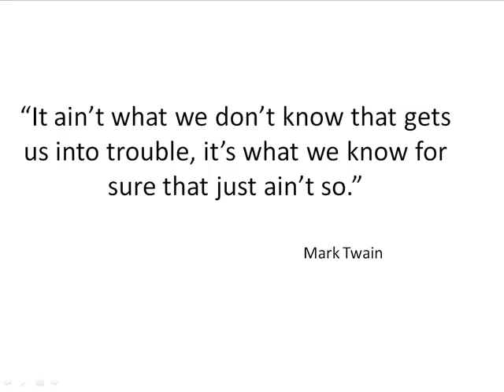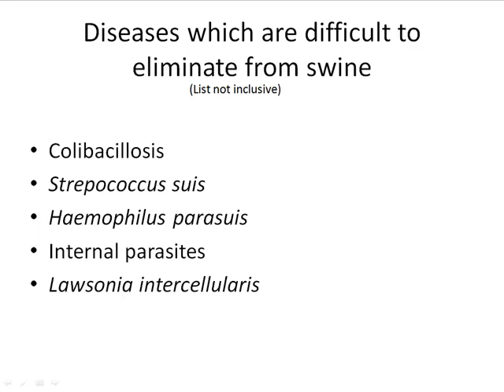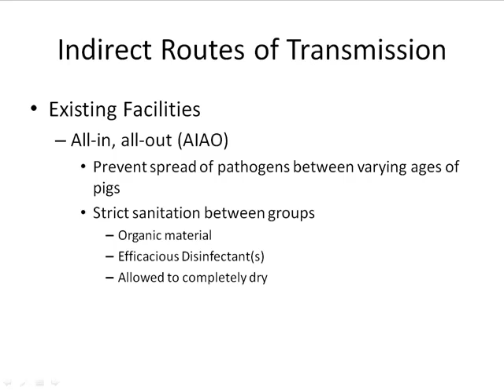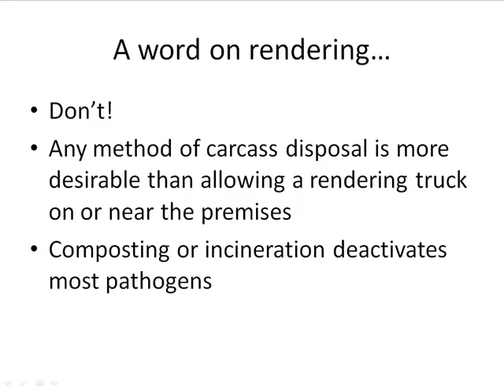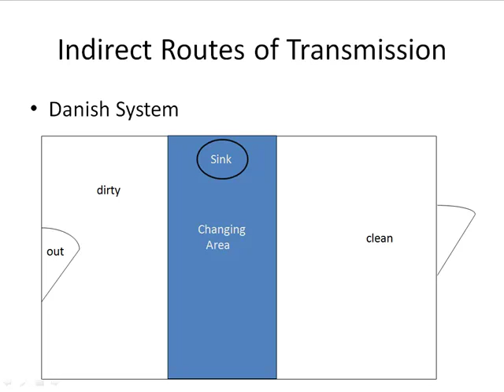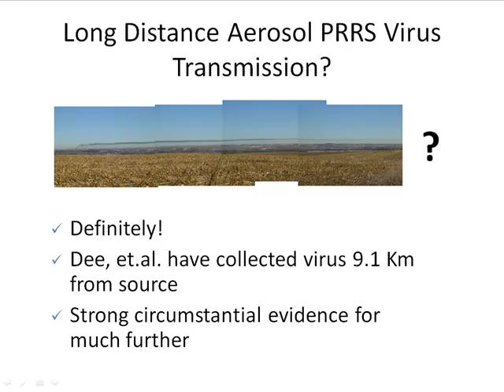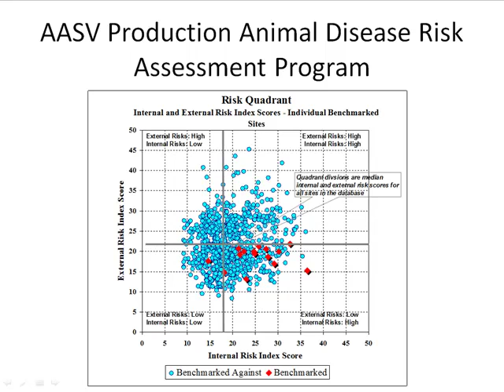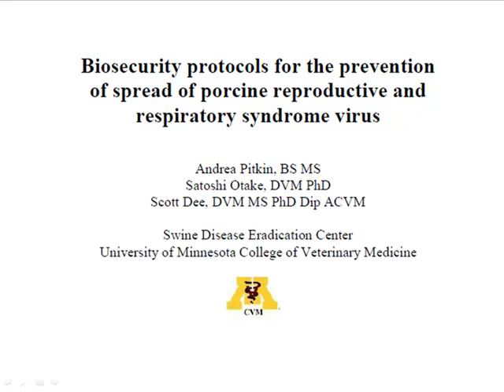Dr. John Waddell - Biosecurity On A Daily Basis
"Biosecurity On A Daily Basis - Dr. John Waddell, from the 2010 Boehringer-Ingelheim Change The Game Seminar, June 9 - 10, 2010, Des Moines, Iowa, USA.